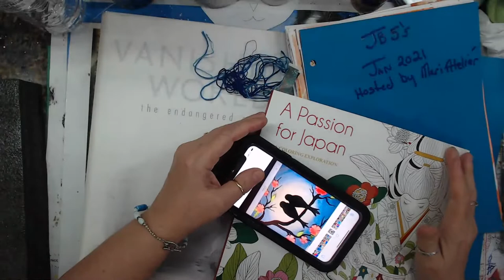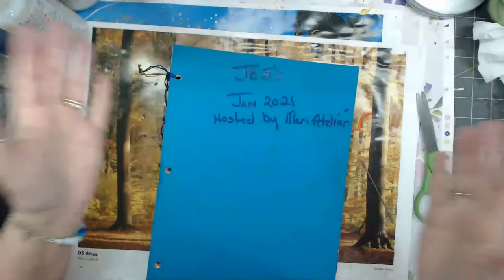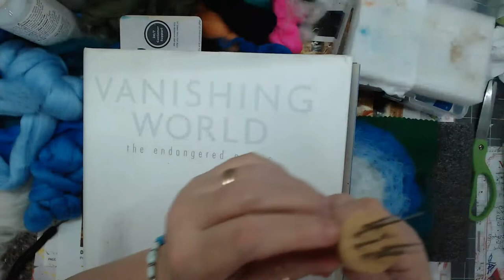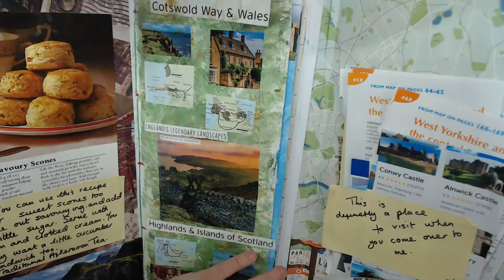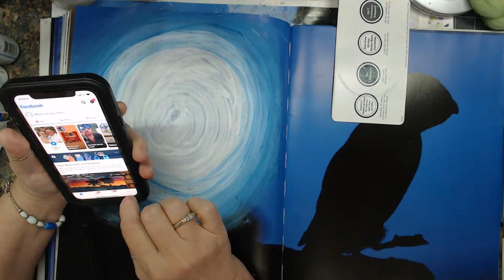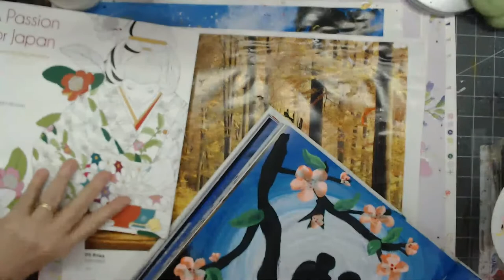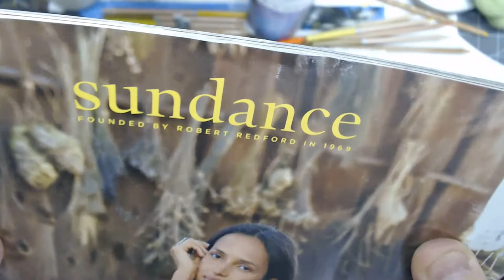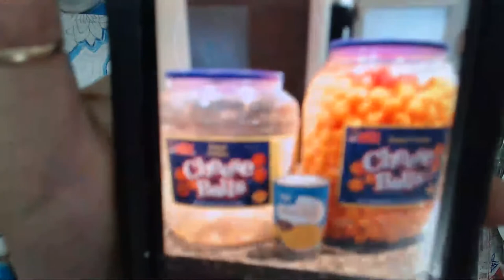Felting and painting some birds, Altered Coptic Stich and coloring in Japan book